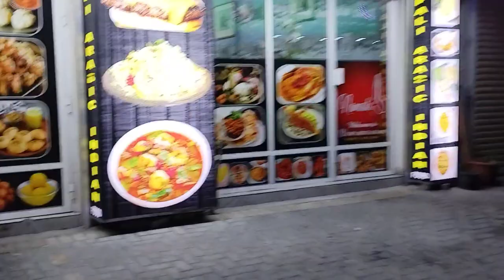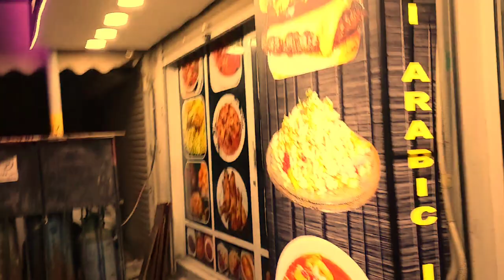Sathi haru sanga ramailo grdoi😋